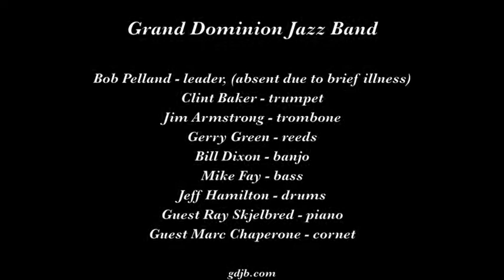Grand Dominion Jazz Band "See See Rider"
The Grand Dominion Jazz Band plays "See See Rider" on February 12, 2016 at The Sounds of Mardi Gras in Fresno CA.

Musicians are Clint Baker, trumpet; Jim Armstrong, trombone; Gerry Green, reeds; Bill Dixon, banjo; Mike Fay, bass; Jeff Hamilton, drums; guest Ray Skjelbred, piano; and guest Marc Caparone, cornet.